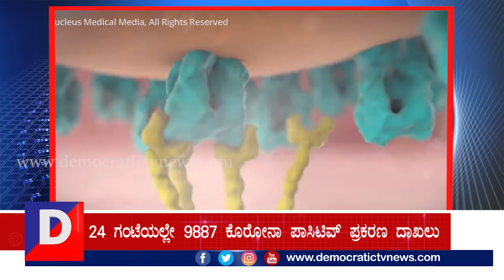ದಿನದ ಪ್ರಮುಖ ಸುದ್ದಿಗಳು | Headlines 06-06-2020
ಕಳೆದ ವಾರ ದಿನ ಒಂದಕ್ಕೆ 8 ಸಾವಿರ ಪ್ರಕರಣಗಳು ದಾಕಲಾಗುತ್ತಿದ್ದವು ಆದರೆ ಈ ವಾರ 9 ಸಾವಿರ ಪ್ರಕರಣಗಳು ದಾಖಲಾಗುತ್ತಿವೆ. ಕಳೆದ 24 ಗಂಟೆಗಳಲ್ಲೇ 9887 ಹೊಸ ಕೊರೋನಾ ಪಕ್ರರಣಗಳು ದಾಖಲಾಗಿವೆ. ನಿನ್ನೆ ಒಂದೇ ದಿನ ಭಾರತದಲ್ಲಿ 294 ಜನರನ್ನು ಕೊರೊನಾ ಬಲಿ ತೆಗೆದುಕೊಂಡಿದೆ.
ಇನ್ನಷ್ಟು ಸುದ್ದಿಗಳನ್ನು ತಿಳಿಯಲು ವಿಡಿಯೋ ನೋಡಿ